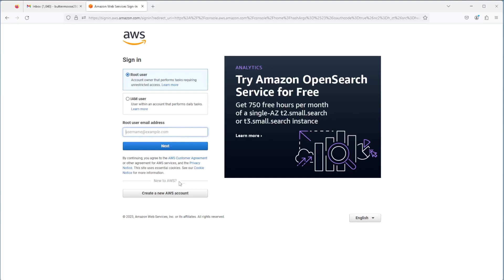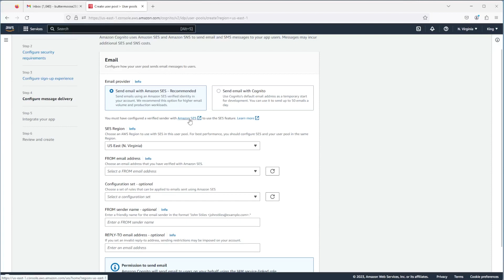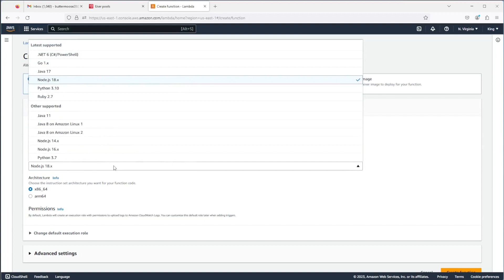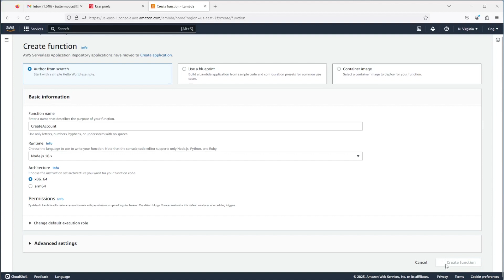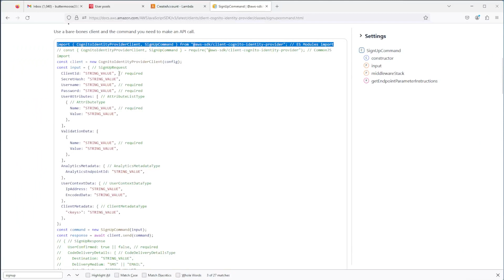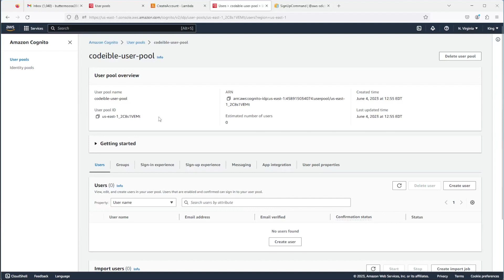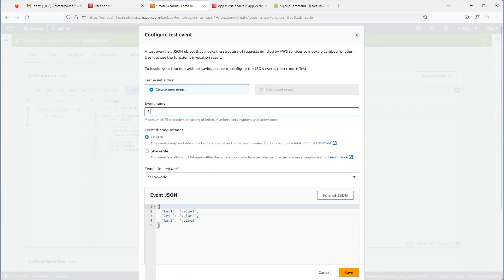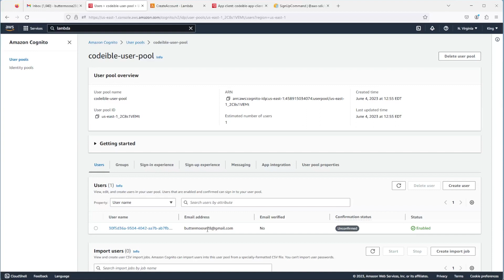Login System in Unreal Engine using AWS Part 2 | Cognito and Lambda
Unreal Engine 4.27, 5.0, 5.1, 5.2

Hello, in this video, we’ll continue building the Login System using Amazon Cognito, API Gateway, Lambda Function, and the HTTP Requests for Blueprints plugin.

In the last video, we created the LoginMenu widget that can toggle between the sign in and sign up widgets. It also contains the confirmation screen that will be used to confirm the account. A link that video and the project files is in the video description.

Now, we’ll create the Cognito User Pool to store our user accounts and a lambda function to add users to the pool.

How to install HTTP Requests for Blueprints plugin for Unreal Engine Source Project from Git:

0:05 - Introduction
0:26 - Creating the AWS Cognito User Pool
3:15 - Creating the Sign Up Lambda
7:38 - Testing the Lambda
8:43 - Thanks for watching
8:51 - Like Share Subscribe to support the channel